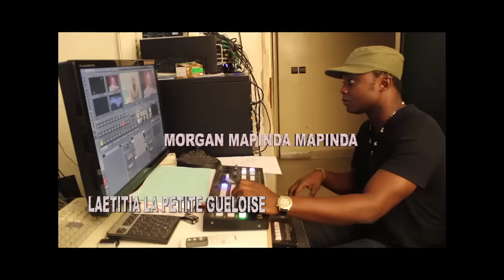JUNIOR AFULA WENDO ABIMISI BA VERITE YA WAZEKWA BO LANDA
CONGOSHOW présente DANIEL LEBIKA dans l'émission
TIMBELA MASOLO YA KIN
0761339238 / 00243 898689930